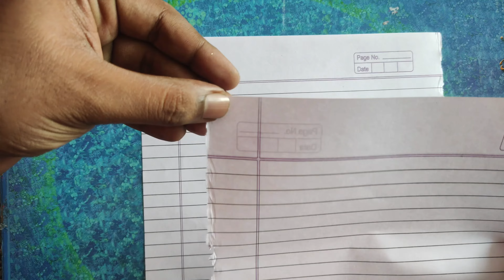how to make paper gun / art and craft